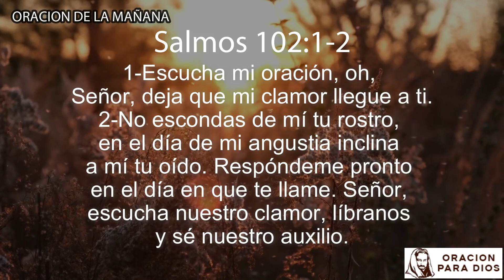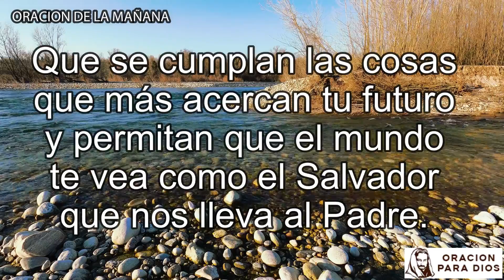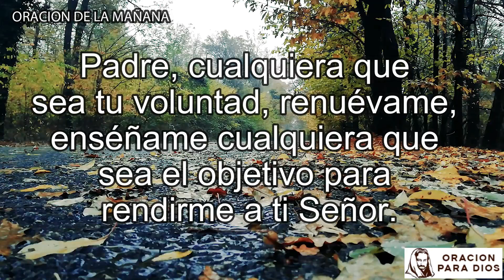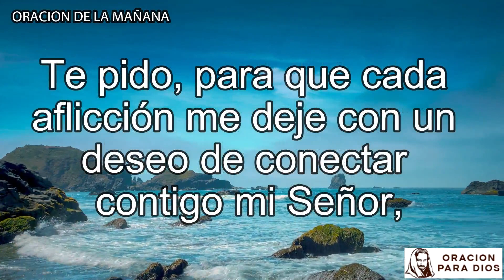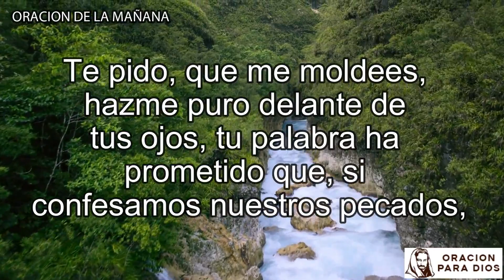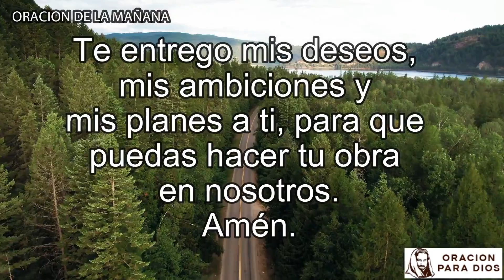Oración de la mañana de hoy JUEVES 24 de noviembre del 2022 - Oracion del dia de hoy.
Oracion del dia de hoy JUEVES 24 de noviembre del 2022.